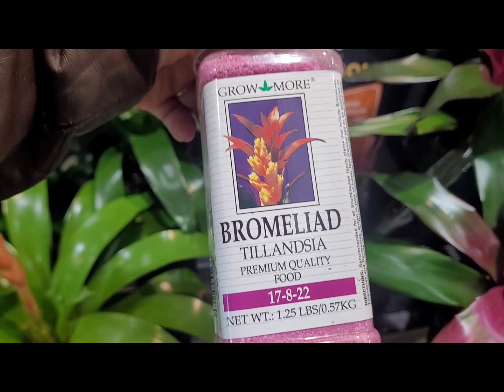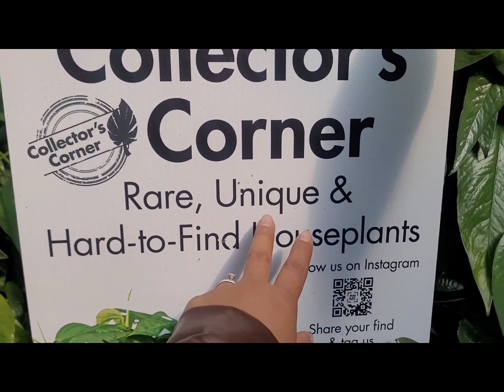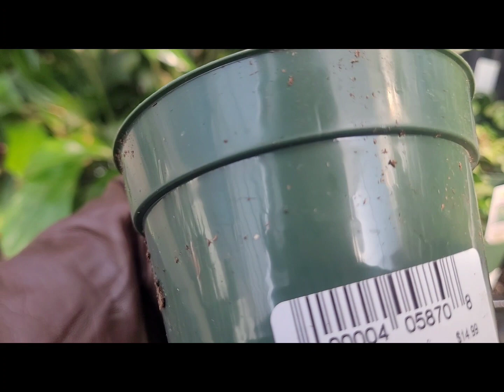Un VIVERO Con Plantas Unicas y Dificil de Encontrar 😍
Acompañenme a un vivero donde tienen las plantas mas exoticas que te pudieras imaginar y muy costosas 😘